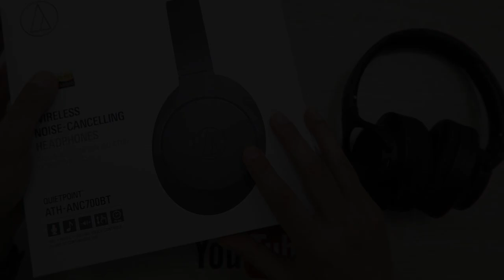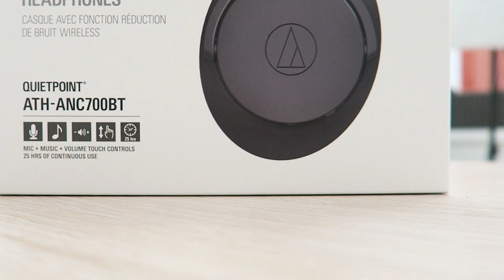Review Audio-Technica ATH-ANC700BT: el primer cancelación de ruido y bluetooth de Audio-Technica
El Audio-Technica ATH-ANC700BT es el primer auricular con bluetooth y cancelación de ruido de la firma japonesa.

Sus puntos fuertes son su buena respuesta en medios y graves, unas magníficas 30h de batería y un precio contenido para unos auriculares de sus características.

► Comprar Audio-Technica ATH-ANC700BT en España al mejor precio.  Distribuidor oficial
♔ Envío GRATIS